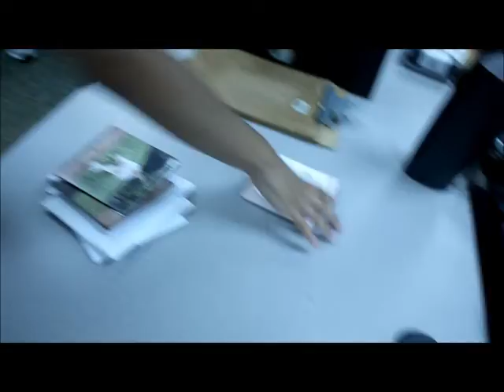June 6th, 2013 || Summer Vlog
Spent my birthday morning with Alicia and Cano. It was fun even if it was only for a short time c: Alicia's brother graduated elementary school & i turned 16 lol. June 6, 2013.